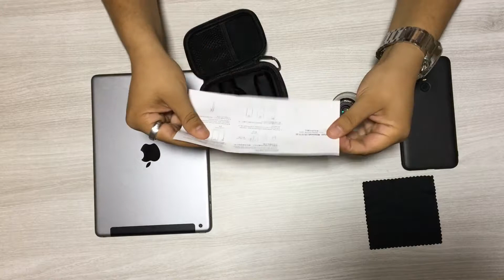Platiro 10X Macro Pro Zoom Lens for Mobile Phone and Tablet with Lens Hood - Unboxing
The Platiro 10X Macro Pro lens offers a 10X magnification with your smartphone. All of the details of your subject are captured accurately. The Macro Pro lens is meant to be used at 10-15mm from the subject.

Macro lens enables you to capture vivid details you cannot see with the naked eye. To use the Macro Lens, you must be at a very short distance from the subject.

The Macro lens is great to photograph flowers, insects, and small objects.

Perfect to shoot: Flowers, Insects, Eyes and much more.